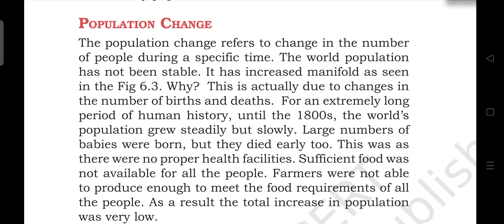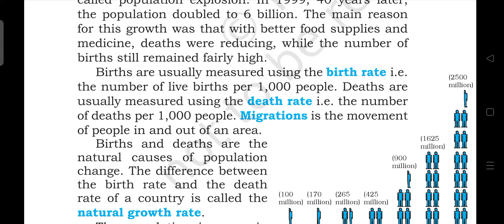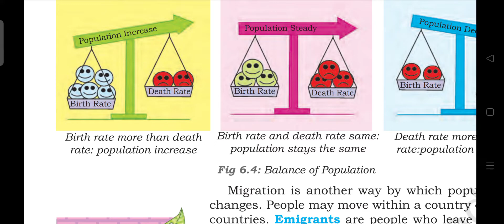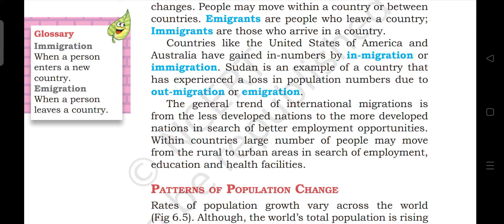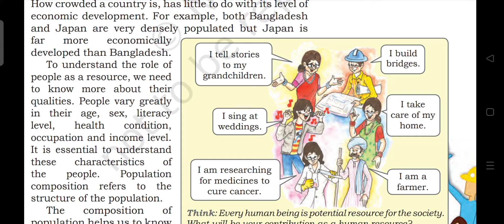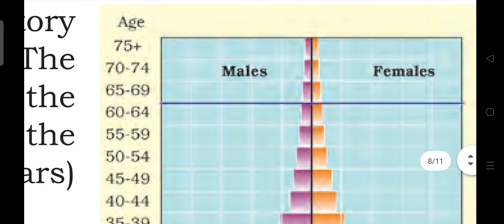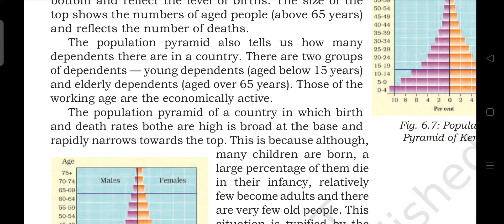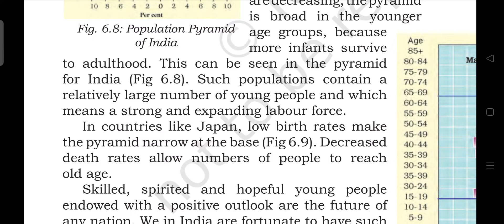Human Resources ch -06 | class -08 | Geography | NCERT explanation line by line | part -02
This video made for the purpose of clear the doubts of the history ncert chapter.

Many students face some challenges when he or she study ncert book line by line.
I this video I will taught you ncert chapter of  class  08 geography ch -06
If you find any doubt or problem then comment down. We will provide the answer.